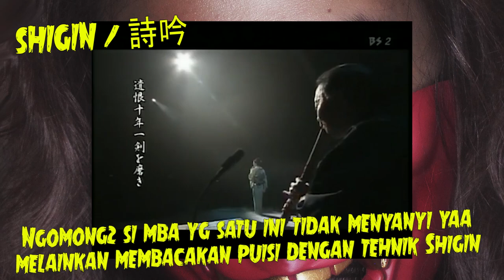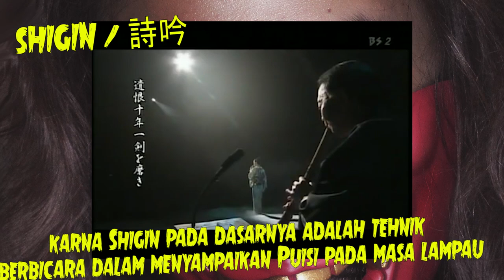KISAH SI CANTIK YUKO SUZUHANA WAGAKKI BAND - FAKTA & GOSSIP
Udah Cantik, Tehnik vokal nya juga tingkat tinggi !!
bukan cuman menyanyi aja dia juga adalah juara pianis dari jepang !!
dia adalah vokalis dari grup wagakki band yaitu suzuhana yuuko.
sejak kecil dia sudah mempelajari budaya2 jepang yg sangat mendalam, bahkan dalam band nya juga yaitu wagakki band, yuuko suzuhana sering menggunakan tehnik2 menyanyi nada tinggi jepang dan tarian tarian tradisional jepang !!
mau tau kan kisah lengkap nya ?? SIMAK SAMPAI SELESAI YAAA !!

Enjoy the video, Ambil positifnya dari Video ini & Jangan lupa, Tetap Cinta Tanah Air !!

         -- Kritik & Komentar Kalian sangat membantu untuk Kemajuan channel ini.--